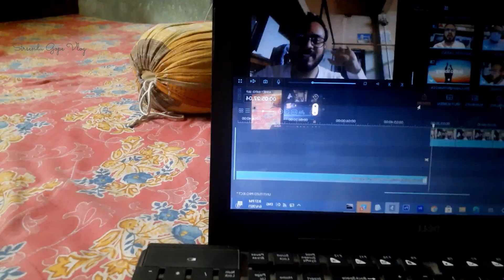This is what happen after taken vaccin || Covishield vaccine 1st does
I am taking my 1st dose of covid vaccine Covishield from Tecno India University